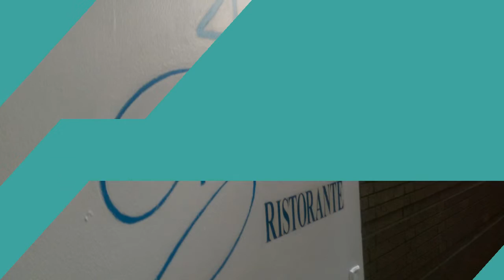Gigino at Wagner Park, New York.